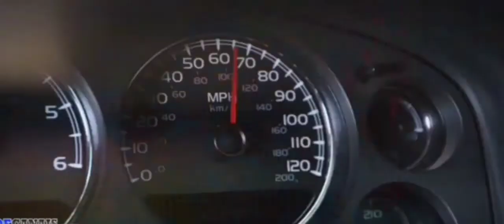AMV do Deadpool(One For The Money)